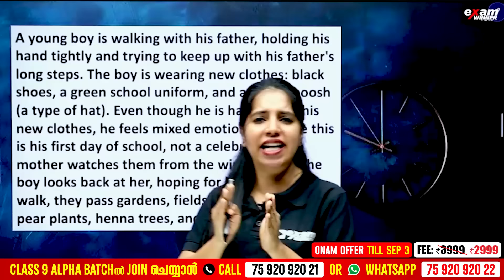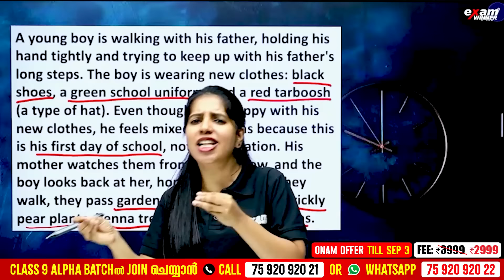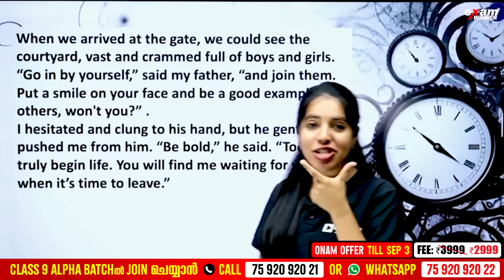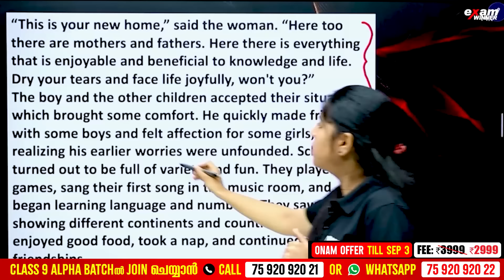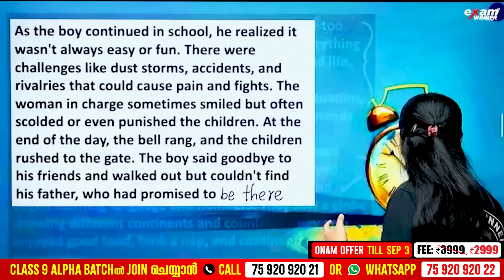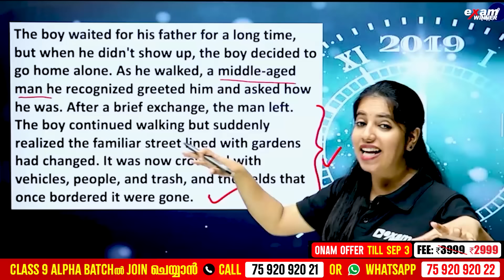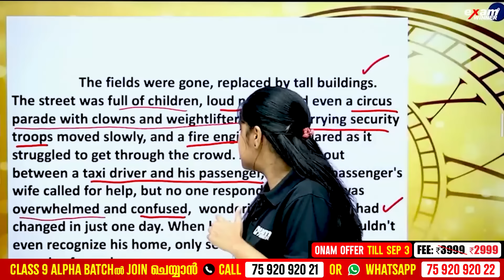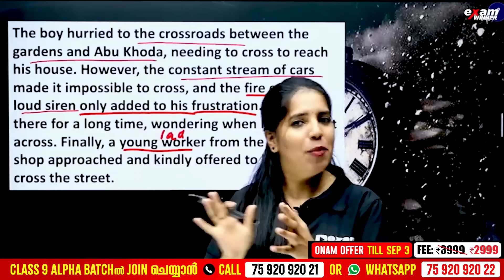Class 9 English Onam Exam | Half A Day | Rapid Review: Entire Chapter in Under 20 Minutes!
🛑To join Class 9 Alpha Batch 📱Call to 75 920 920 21 or WhatsApp " Hi " to 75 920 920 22

🎉 Welcome to Exam Winner! 📚 Elevate your learning experience in Class 9 with our expertly crafted classes designed to ensure success in academics and beyond! 🚀 Join us on an exciting educational journey filled with exploration, growth, and achievement. 🌟 Our dynamic curriculum and experienced educators are here to guide you every step of the way, empowering you to reach new heights. ✨